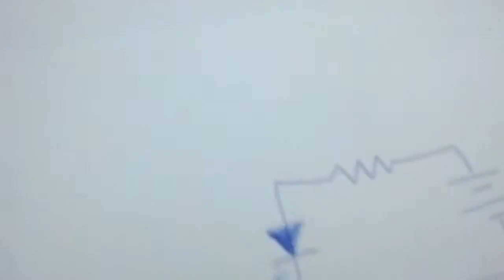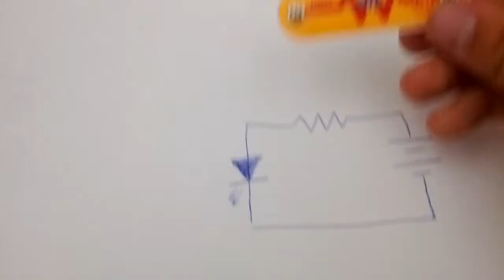Second Half Part 1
First of three vids prepping for controlling current.